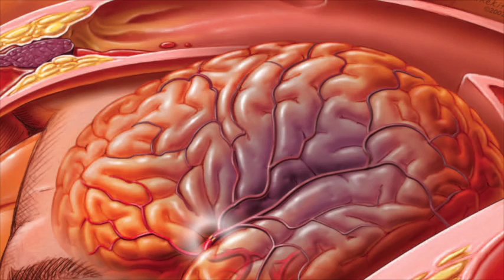Antwoine Is Fighting Degenerative Disease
Meet Antwoine Flowers, a post-doc in The Center of Excellence for Aging and Brain Repair at the University of South Florida.  Antwoine's research involves neuroscience and dementia, with the goal of finding how aging leads to degenerative diseases.